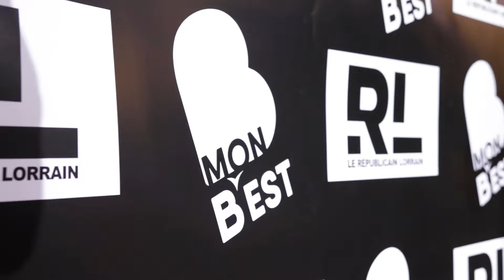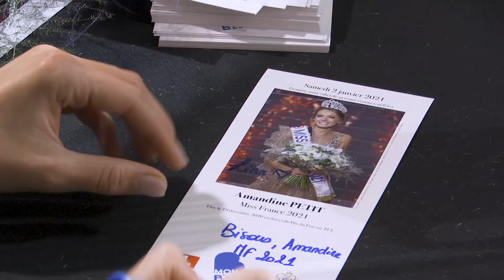MISS FRANCE 2021 - CENTRE B'EST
Nous avons réalisez le montage et tournage pour le centre commercial B'EST à l'occasion de la première sortie officielle de Miss France 2021 en Moselle.

Si vous aussi vous avez un projet vidéo, n'hésitez plus !